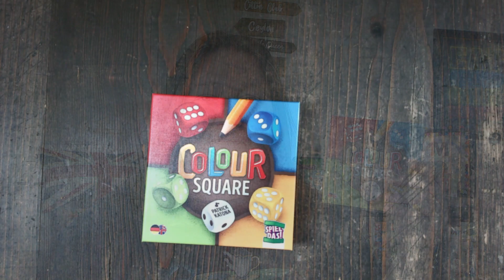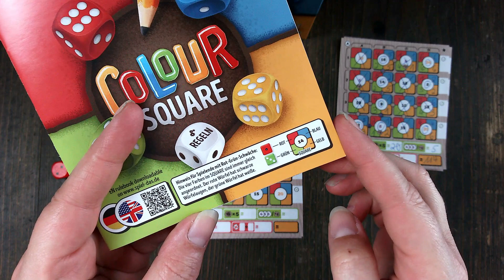Würfeln - addieren - gewinnen: COLOURSQUARE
Heute zeige ich euch ein feines Würfelspiel, das ganz neu im SPIELDAS! Verlag erschienen ist.

Coloursquare für 1 - 6 Spielende ab 8 Jahren
Spieldauer: ca. 20min